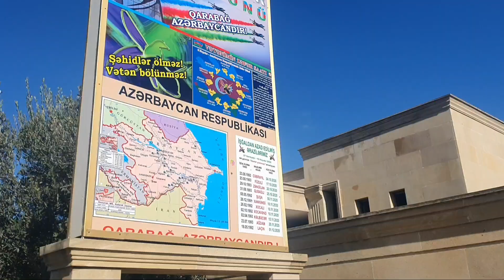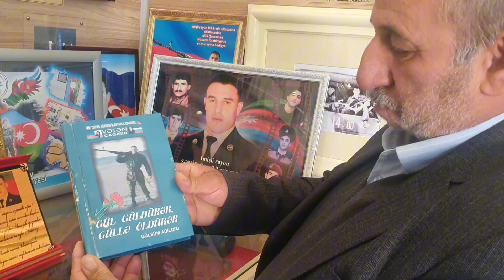20.10 Milli Qəhrəman Şəhid Mübariz ibrahimovun atası Ağakərim İbrahimovun məclisində iştirak etdik